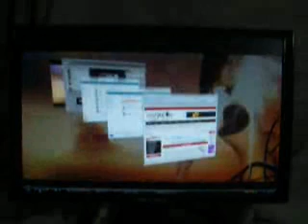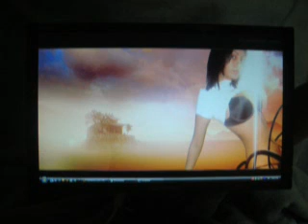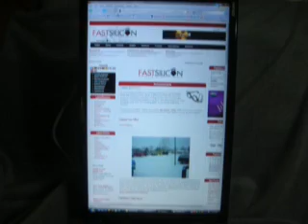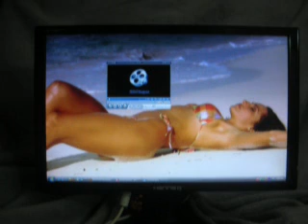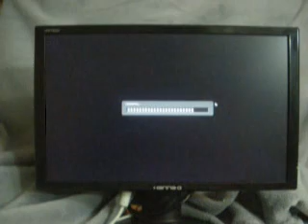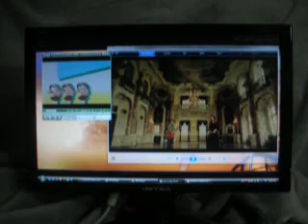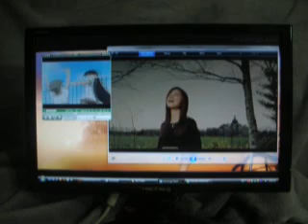HannsG HW192D 19" Widescreen LCD Review